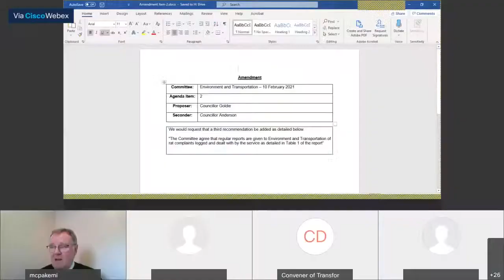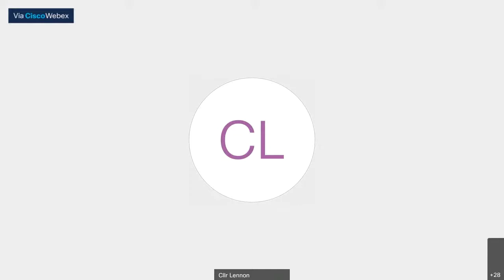Environment and Transportation Committee - 10 February 2021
A  meeting of the Environment and Transportation Committee held on 10 February 2021